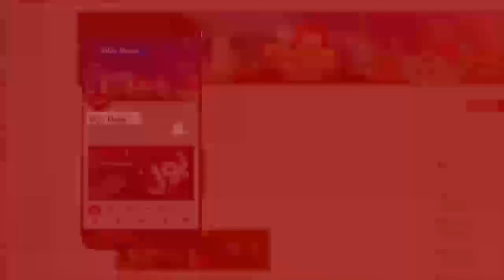Ashraf Ghani's government in Afghanistan ended | Bus Bohat Ho Gaya